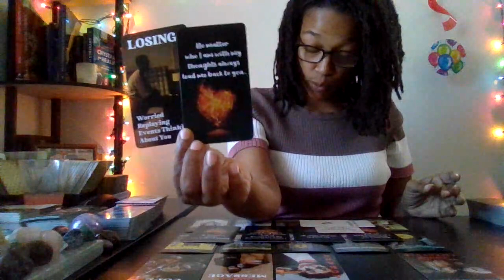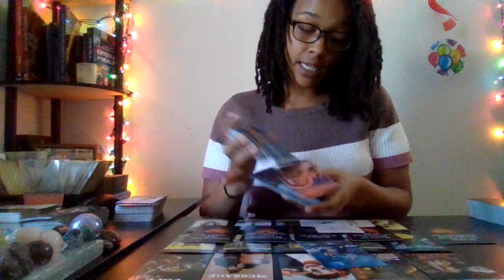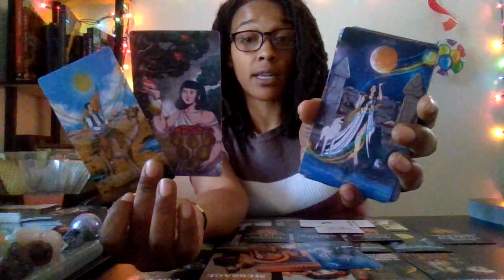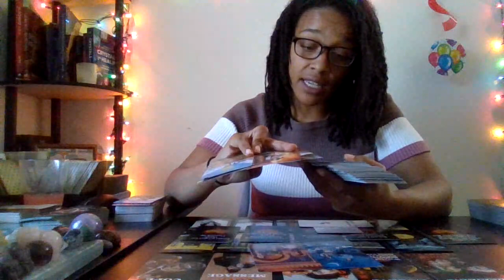Sagittarius: Exposure Causes The Return Of The Twin... GET READY Y'ALL!! Intuition Is A Must! pt2